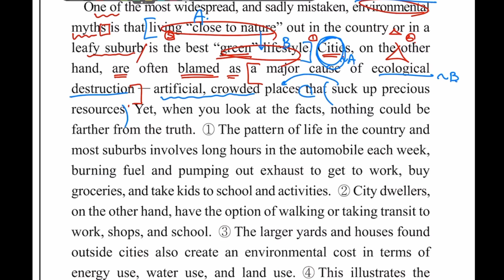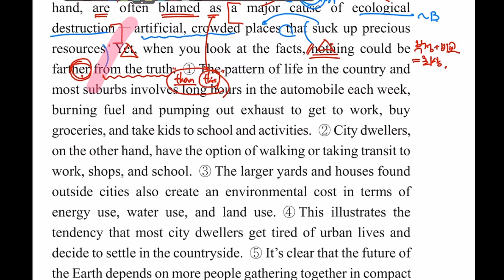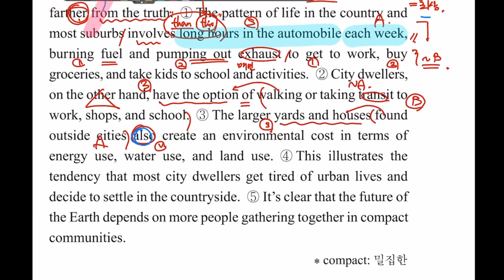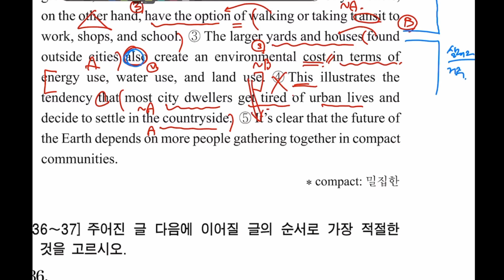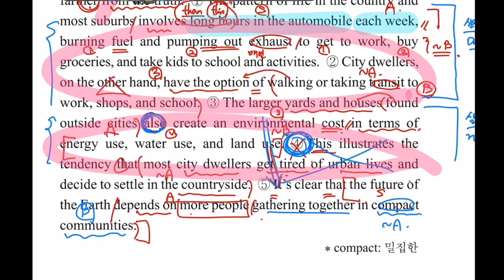고3 2021학년도 6월모평 35번